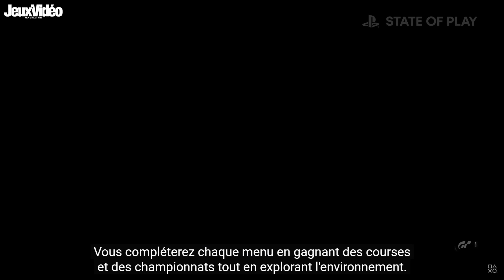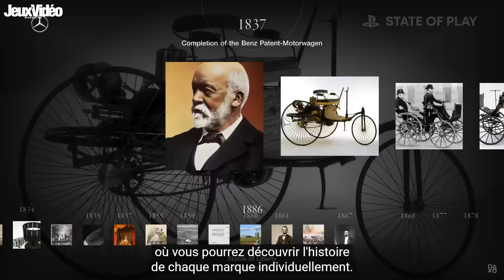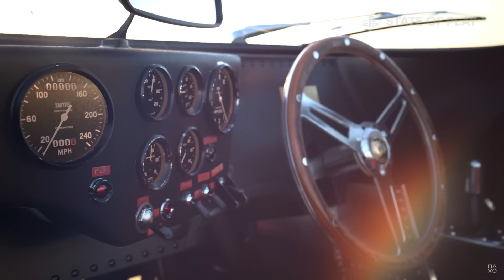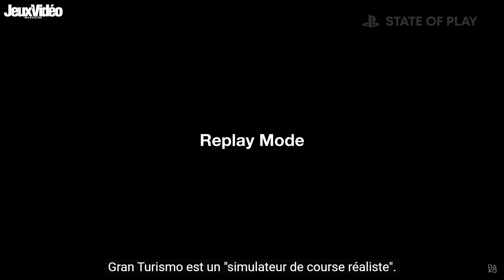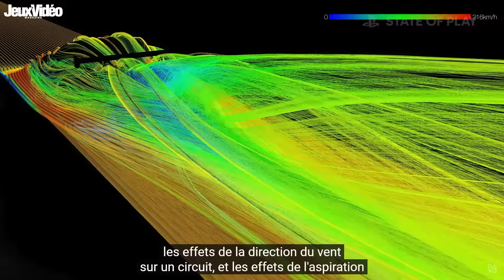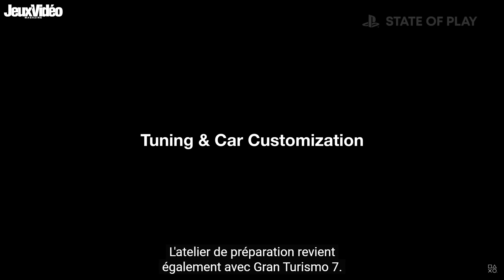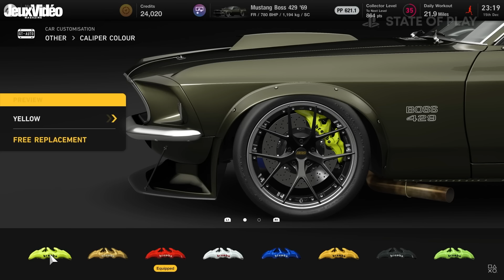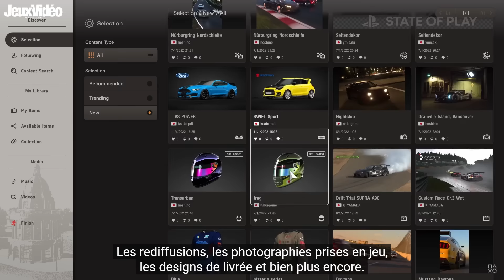PS5 | Gran Turismo 7 : 30 minutes de GAMEPLAY sous-titrées en français ! 🇫🇷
Hello la team JVM, voici les 30 minutes de gameplay de Gran Turismo 7 dévoilées par Sony : vous saurez tout sur les voitures, les circuits, la personnalisation, les nouveaux modes, etc.

La bise !